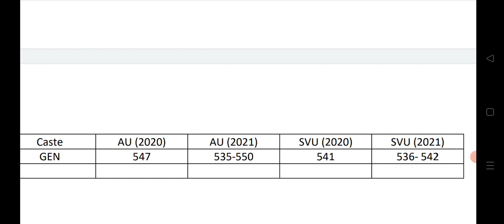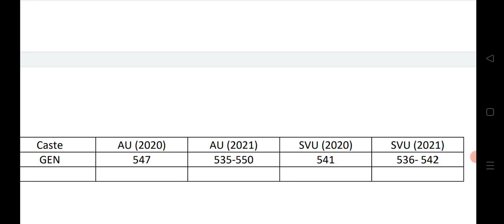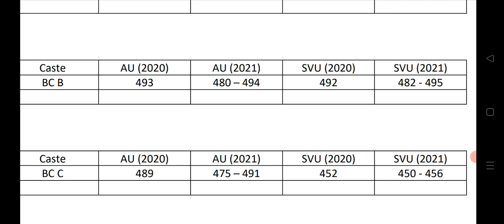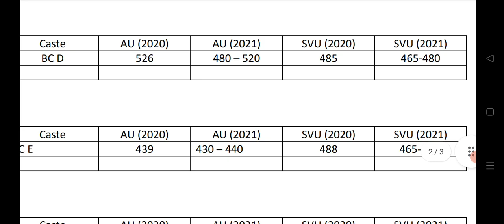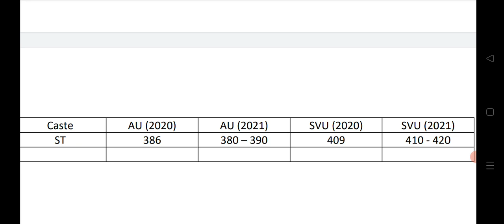Andhra Pradesh Neet 2021 | Comparison of Neet 2020 and 2021| Neet Cutt off | AP Neet 2021 Cutt off